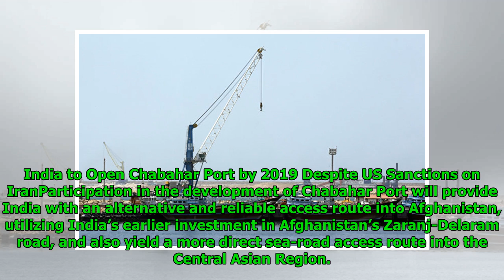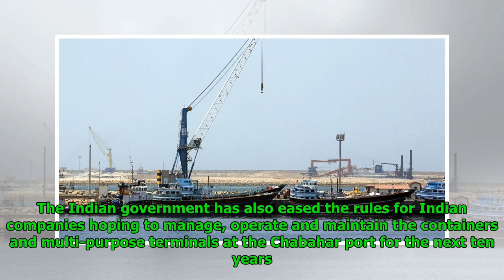India to Open Chabahar Port by 2019 Despite US Sanctions on Iran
Mathew Paul